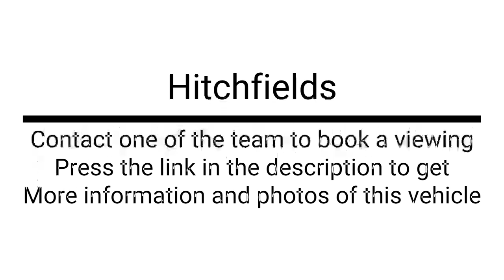ALFA ROMEO GIULIETTA 1.6 JTDM-2 EXCLUSIVE 5d 105 BHP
Hitchfields presents an Alfa Romeo Giulietta JTDM-2 Exclusive 1.6L Diesel in Luna Pearl
This vehicle has Service History and will be serviced by one of our technicians New Owner. As well as this, this vehicle has a valid MOT until 10th September 2024.
This Alfa Romeo comes with 17" Alloy Wheels, Visibility Pack, Cruise Control, Hill Holder, Vehicle Dynamic Control, Voice Recognition, Bluetooth, Sport Suspension and a Multifunctional Display.
Not only this but this vehicle has had three previous owners.
To discuss and learn more about what this Alfa Romeo Giulietta JTDM-2 Exclusive to offer you can contact one of the team at Hitchfields.